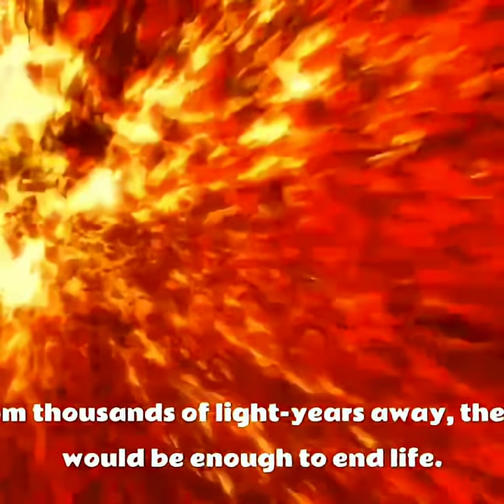If This Star Fires at Earth, You Won’t Even Have Time to Scream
What if Earth could vanish in just one second? Not with a bang, but with a silent, cosmic blink.

Neutron stars are the universe’s ultimate killers. Their beams of pure energy can erase planets in an instant—and they’re not just theoretical. They’re out there. Right now.

In this video, we’ll uncover how these dead stars are born, how they fire their planet-killing rays, and the terrifying truth: Earth has already had some near-misses.

And don’t worry—you’ll have a guide through this cosmic horror: an unusually knowledgeable cat. (Yes, really.)

Warning: After this, the night sky will never feel peaceful again.

Stick around until the end. The cat has a message that might just save your future.